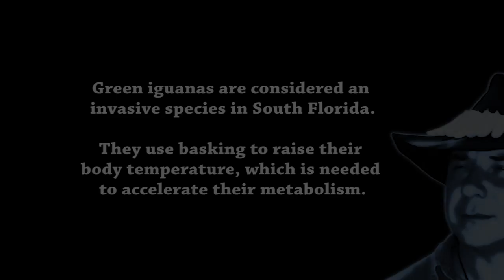Green Iguanas Bask 02 Slow Motion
Despite their name, green iguanas can come in different colors. In southern countries of their range, such as Peru, green iguanas appear bluish in color with bold blue markings. On islands such as Bonaire, Curaçao, Aruba, and Grenada, a green iguana's color may range from green to lavender, black, and even pink. Green iguanas from the western region of Costa Rica are red, and animals of the northern ranges, such as Mexico, appear orange. Juvenile green iguanas from El Salvador are often bright blue as babies, but they lose this color as they get older.

Green iguanas possess a row of spines along their backs and along their tails, which helps to protect them from predators. Their whip-like tails can be used to deliver painful strikes and like many other lizards, when grabbed by the tail, the iguana can allow it to break, so it can escape and eventually regenerate a new one. In addition, iguanas have a well-developed dewlap, which helps regulate their body temperature. This dewlap is used in courtships and territorial displays. Green Iguanas Stock Footage was filmed by Heiko Kiera aka Ojatro in Florida in 2018.